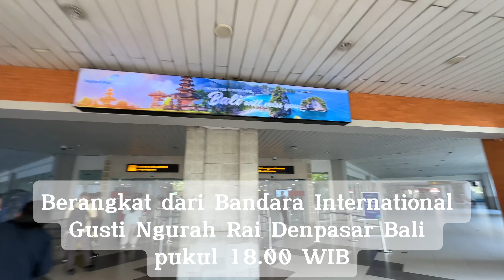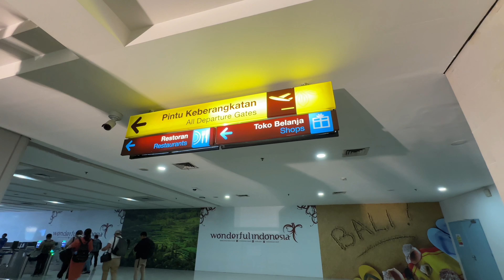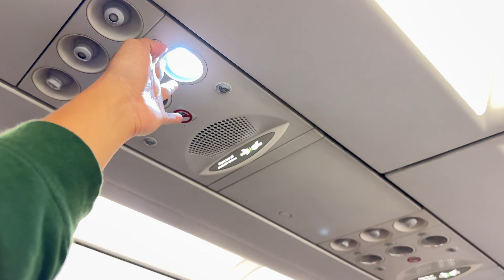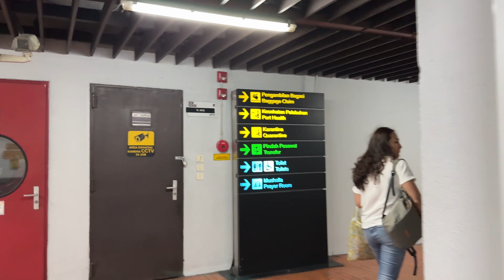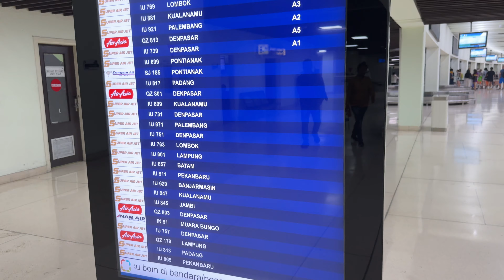Mencoba Pesawat Super Air Jet dari Denpasar-Jakarta | Airbus A320-232 | PK-SJU | Trip Report